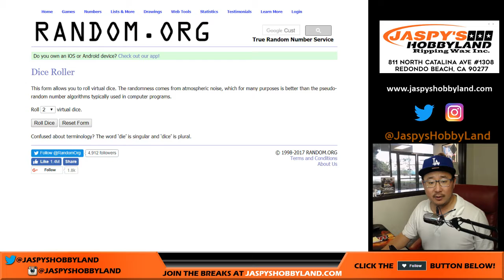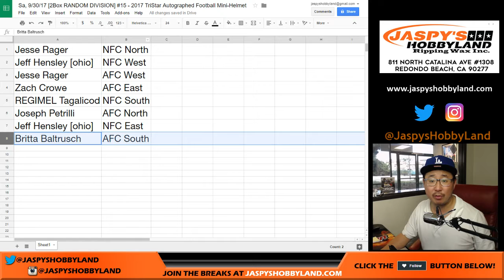Sa, 9/30/17 [2Box RANDOM DIVISION] #15 - 2017 TriStar Autographed Football Mini-Helmet